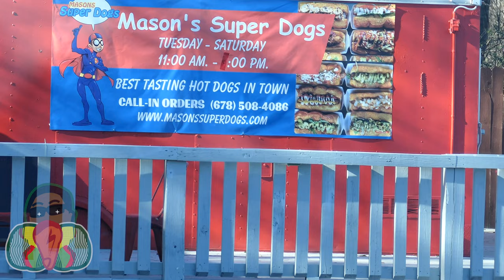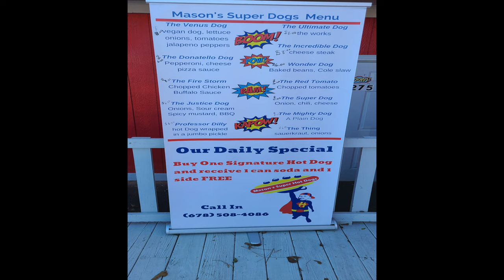LamikEats Mason's Super Dogs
Mason's SuperDogs
3275 Snapfinger Rd,
Stonecrest, GA 30038